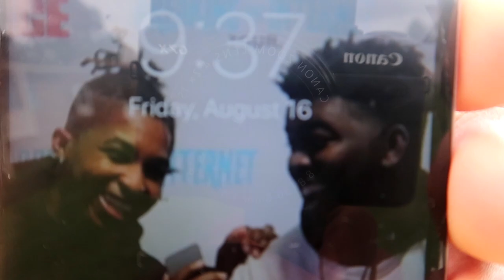MY 20TH BIRTHDAY VERY EMOTIONAL...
My Birthday Was Very Different Than Expected!!!
Thank You To Everyone That Wished Me A HAPPY BIRTHDAY